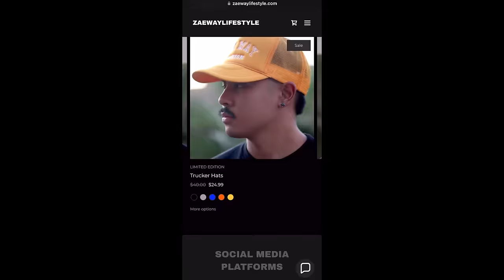BABYSITTING W/ EMMALI WAY & LARO BENZ ! 😱 👶🏽